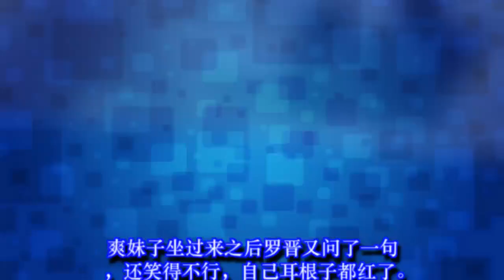郑爽被罗晋撩到害羞不知所措，唐嫣不会吃醋吗？✔